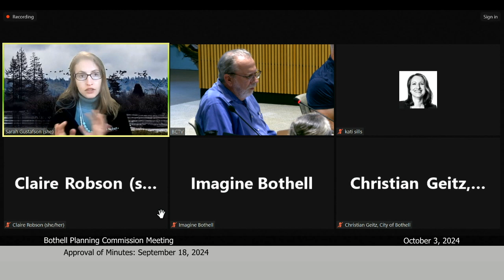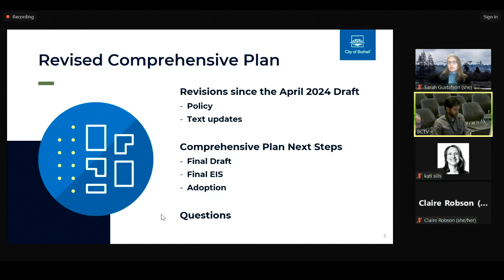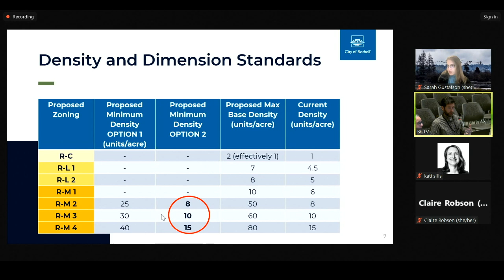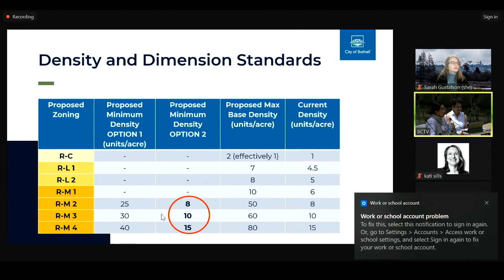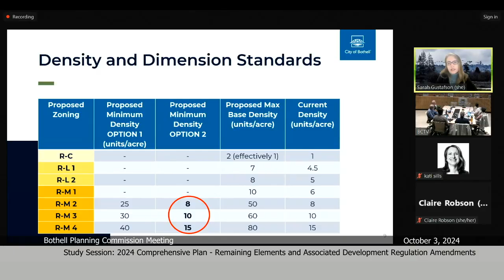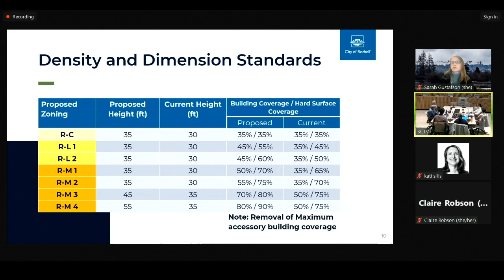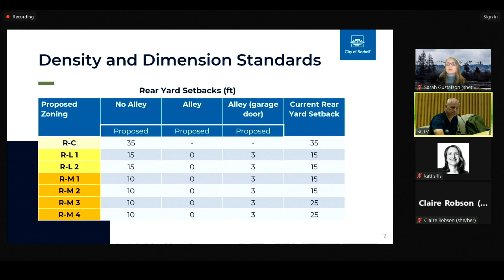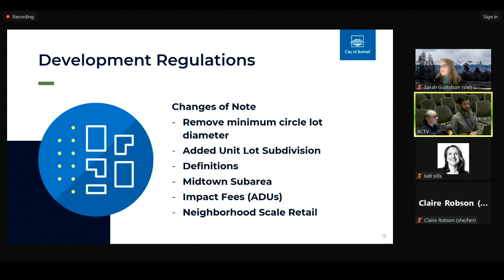Bothell Planning Commision Meeting, October 3, 2024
Public Comments
00:12:47 Approval of Minutes: September 18, 2024
00:15:18 Study Session: 2024 Comprehensive Plan - Remaining Elements (Human Service, Economic Development, Urban Design, Cultural & Historic Resources, Parks & Recreation, Natural Environment, Shoreline, Climate, Capital Facilities, Utilities, and Implementation) and Associated Development Regulation Amendments
01:46:00 Reports from Members
Reports from Staff
Adjournment